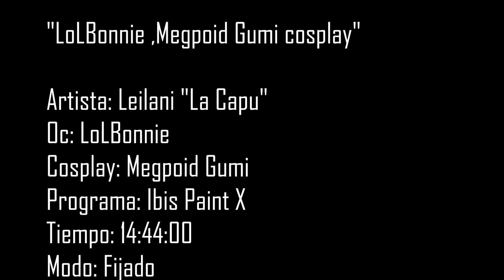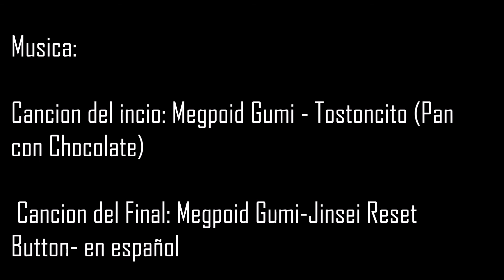LoLBonnie Megpoid Gumi Cosplay-SpeedPaint!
No pos aquí les traigo un speedpaint bien feo de una de mis oc´s con un cosplay de la Vocaloid Megpoid Gumi de Internet.Co.

Musíca

"Tostonsito"
by: Divas en salsa

Jinsei Resett Buttom (ver. español)
By: LordGumoMegpoid